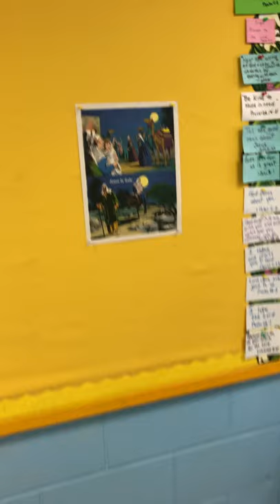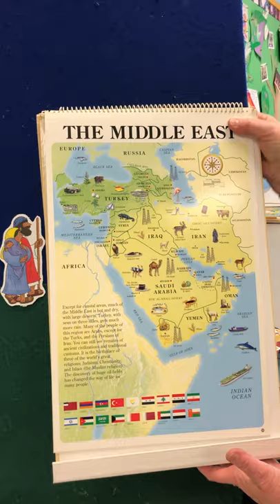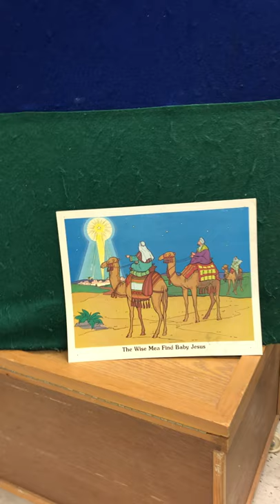St James United Church Children's Worship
Children's Worship Video